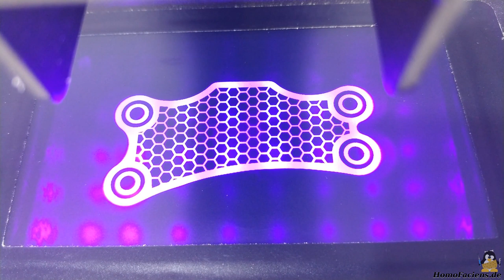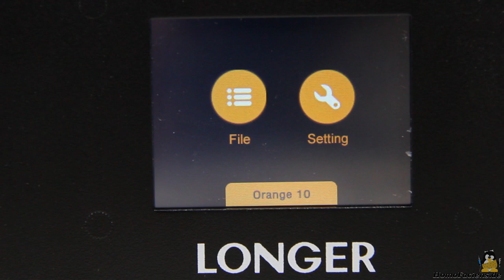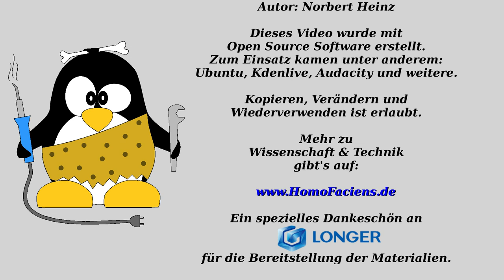Testbericht Longer Orange 10 DLP 3D Drucker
Inhaltsverzeichnis:
00:05 Einleitung
00:21 Druckverfahren
01:47 Nachbehandlung der Drucke
02:52 Der Drucker im Detail
04:51 Vorbereitungen
06:52 Druck "Bracket"
08:14 Druck Rover Chassis
08:59 Druckqualität
11:33 Reinigen des Druckers
12:07 Schlussbetrachtung